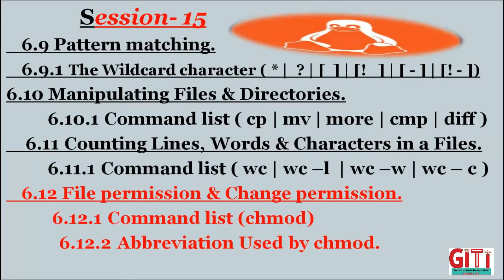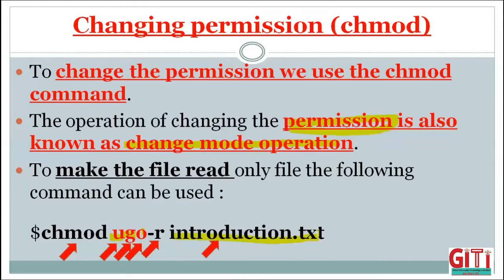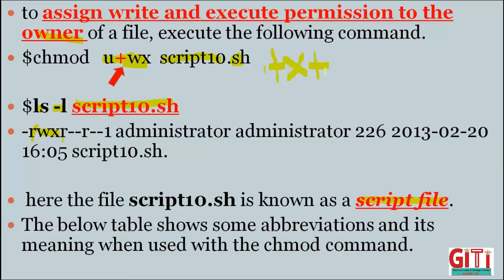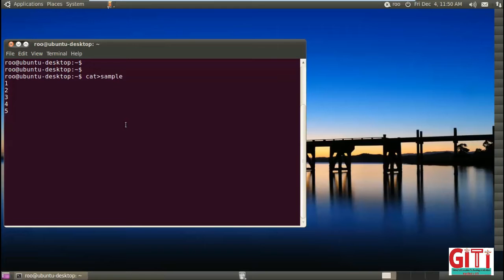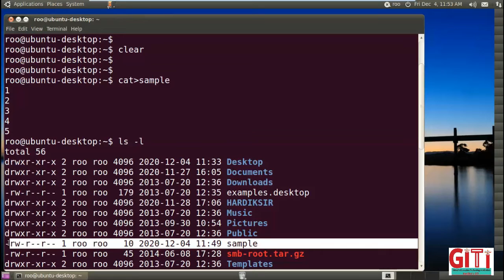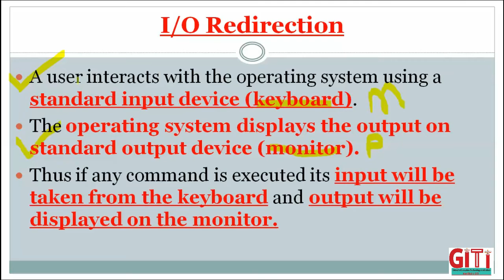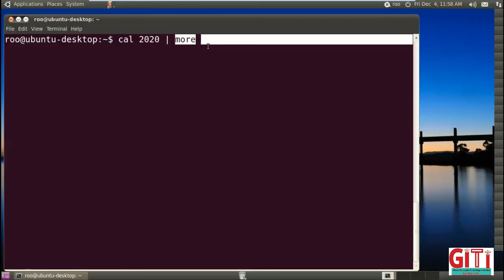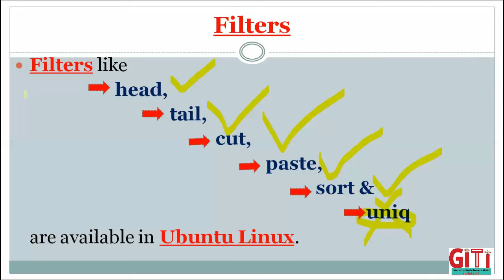11 6 S15 Basic Ubuntu Linux Commands Hardiksir GiTi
11 6 S15 Basic Ubuntu Linux Commands  Hardiksir GiTi

*Chap No. :- 6. Basic Ubuntu Linux Command**Chapter Name:  (S12)*
*Chap No. :- 6. Basic Ubuntu Linux Command**Chapter Name:  (S13)*